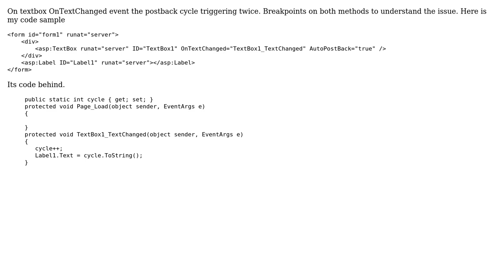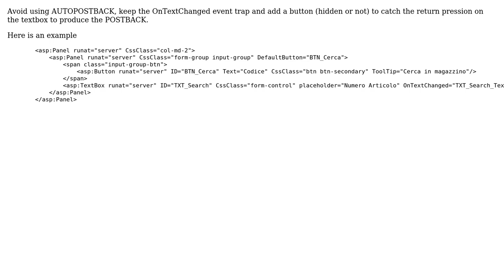Textbox asp.net postback trigger twice on autopostback true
With thanks & praise to God, and with thanks to the many people who have made this project possible! | Content (except music & images) licensed under CC BY-SA | Music | Images & others | With thanks to user user5541665 user Farzam Babar and the Stack Exchange Network Trademarks are property of their respective owners. You are responsible for your own actions.